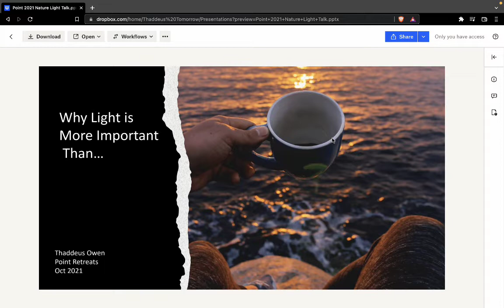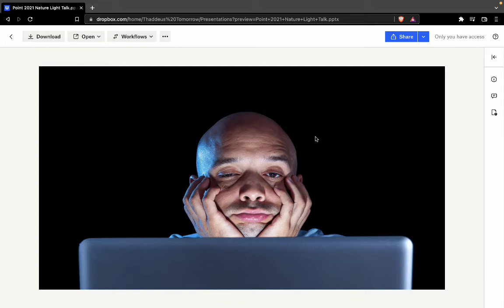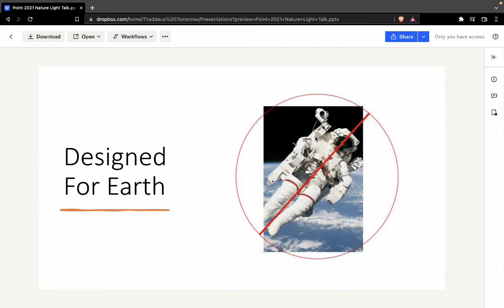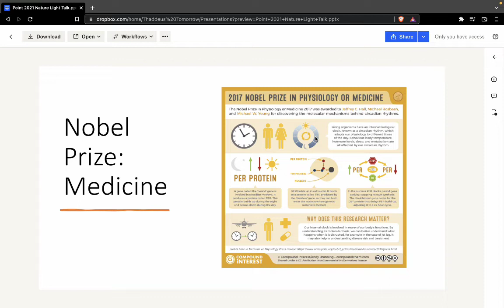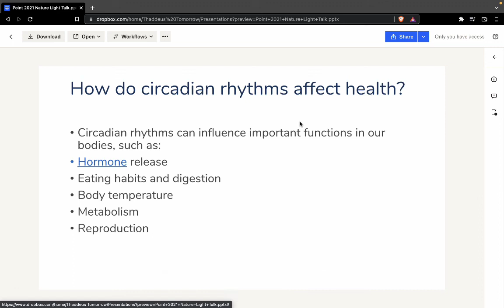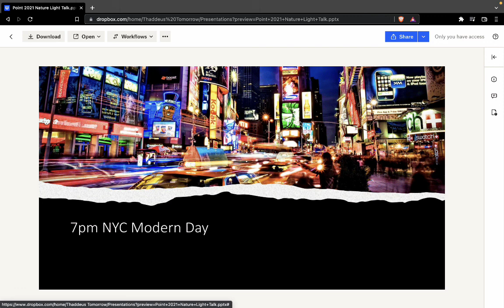What Should You Eat in 2022?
I have no idea what you should eat. But if you want to know what I eat, I made this video to tell you all about it.  I've studied for decades, have a masters in Holistic Nutrition, and have experimented forever with food and water. Here are my latest thoughts.

I just let this presentation scroll throughout my recording.

Remember you can sign up to be at one of our IN PERSON retreats. We will be in Florida and Wisconsin, sign up early for best pricing and to secure a spot.